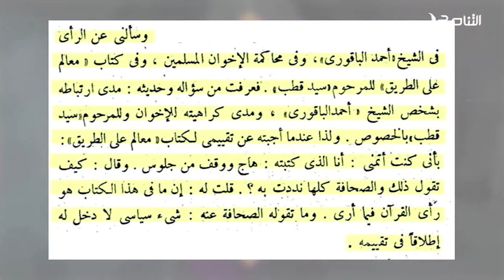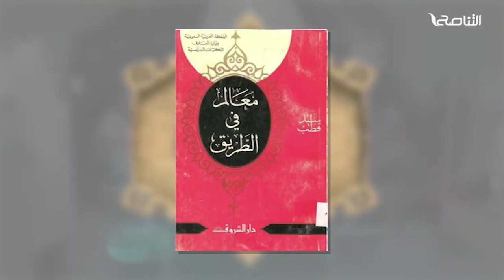موقف البهي من سيد قطب وشهادته في كتابه "معالم في الطريق" أمام نظام عبدالناصر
من برنامج # ويبقى الأثر| موقف البهي من سيد قطب وشهادته في كتابه "معالم في الطريق" أمام نظام عبدالناصر

ــــــــــــــــــــــــــــــــــــــــــــــــــــــــــــــــــــــــــ
ــــــــــــــــــــــــــــــــــــــــــــــــــــــــــــــــــــــــــ
يمكنكم تحميل تطبيقنا TANASUH TV على الهواتف الذكية: